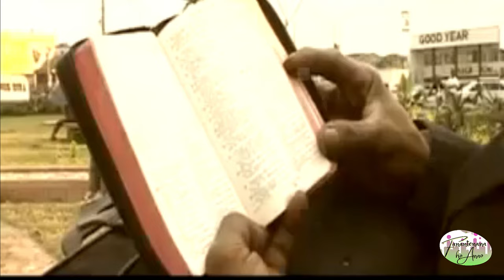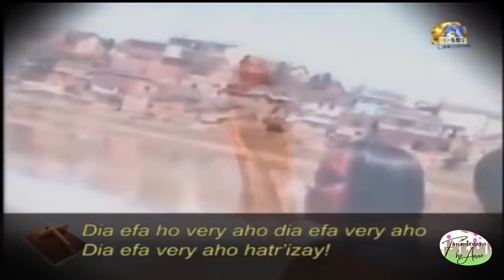ANTSAN KIRA FIDERANA 'GROUPE LAURENT RAKOTOMAMONJY'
Arahinao eto ireo hira rehetra tsy lefy laza hatrizay nahafantarana ny Groupe Laurent Rakotomamonjy. Mahazoa hery ara-panahy eo ampanarahana izany. Mihainoa finaritra tompoko.